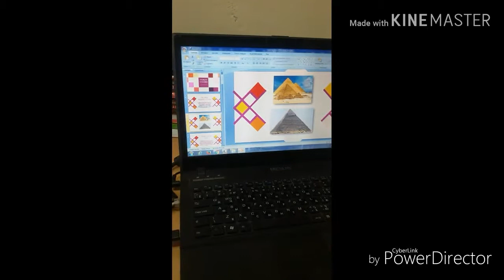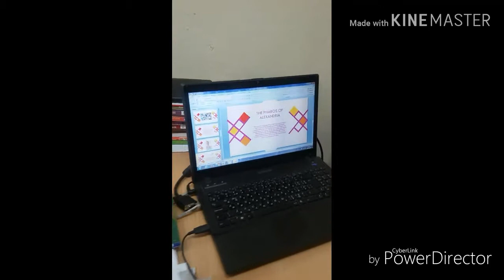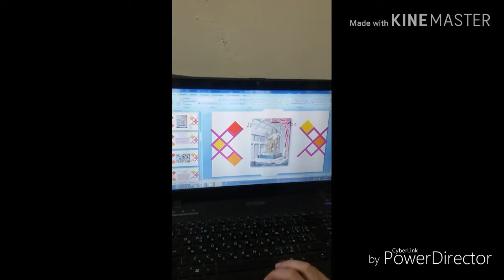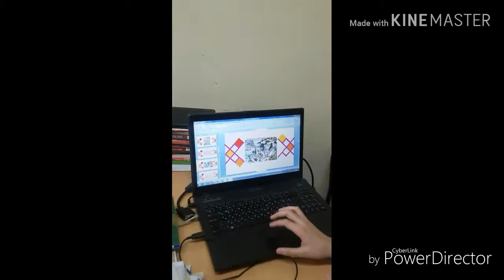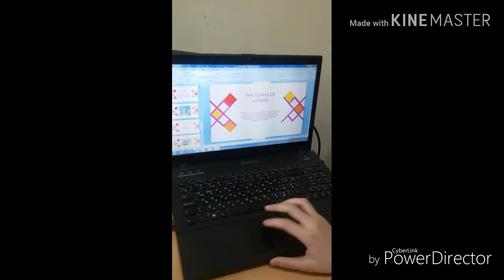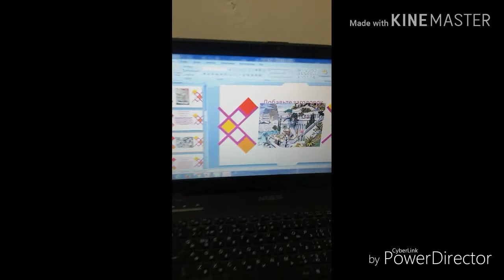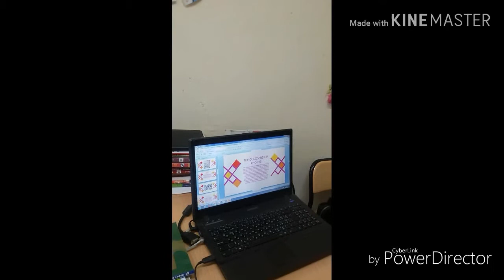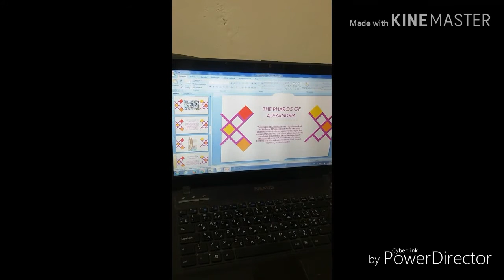8th grade aysu bayramli